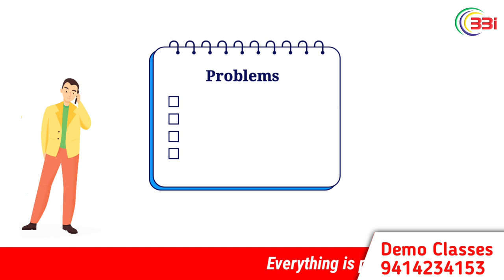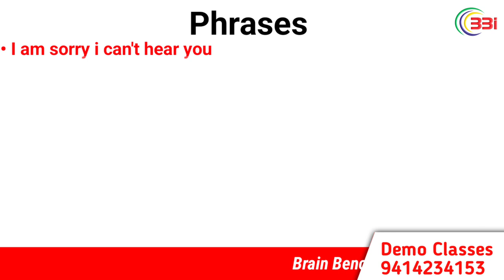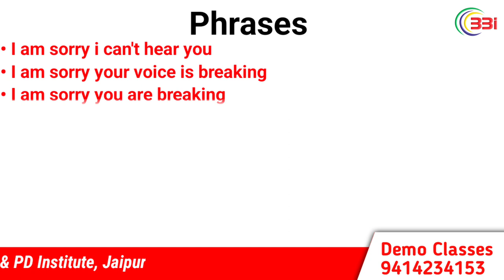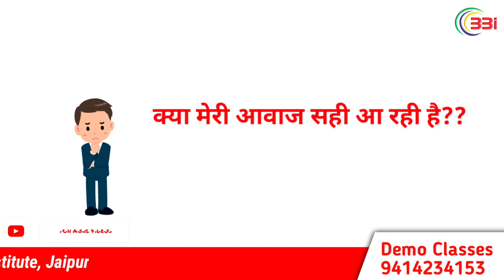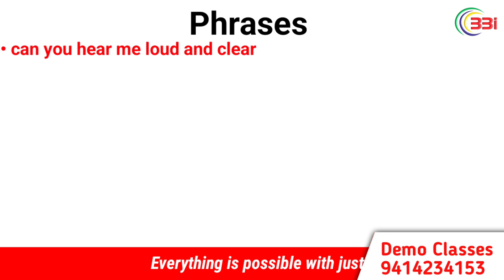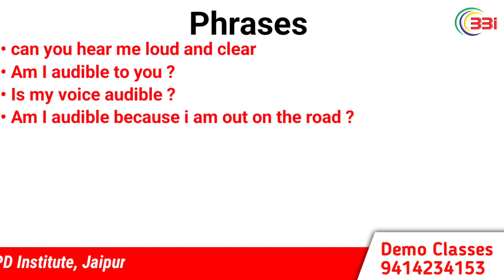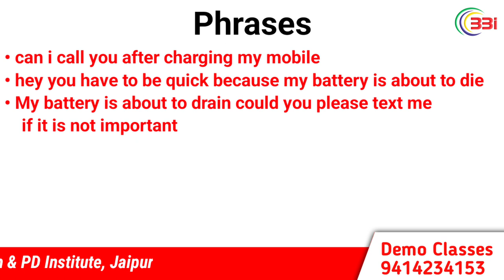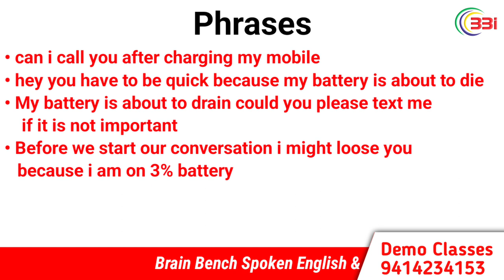Learn Useful Telephone English Phrases | How To Speak English Confidently On The Phone | Brain Bench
Learn Useful Telephone English Phrases for daily english conversation | How To Speak English Confidently On The Phone | Brain Bench